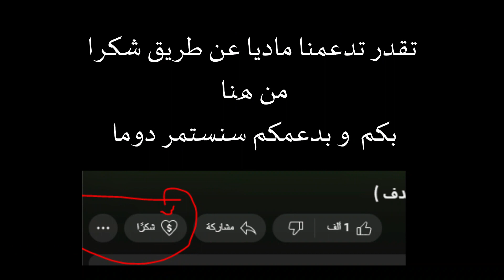أهداف متعب المفرج مع الهلال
سجل امام الكويت الكويتي في مباراه وديه , سجل في الشارقه الاماراتى , دوري ابطال آسيا